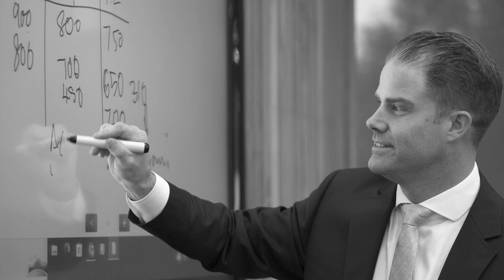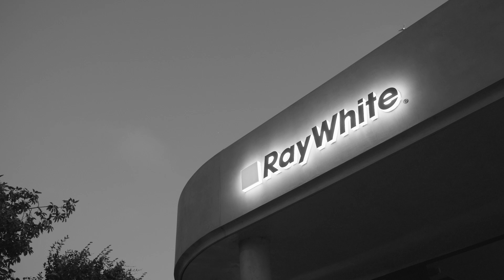Ray White 120 Years - Springboard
A springboard is something that you jump on to go higher, it responds to ambition. The harder you press, the higher you will go - ensuring we are all chasing our potential." The last 120 years of Ray White have been a great start but we know our best years are still ahead of us. How can Ray White Leaders Group be your springboard for success? Watch to find out.